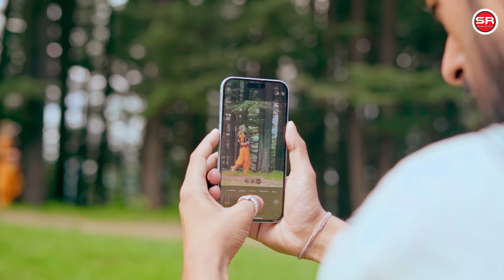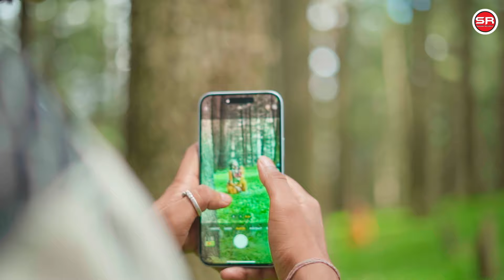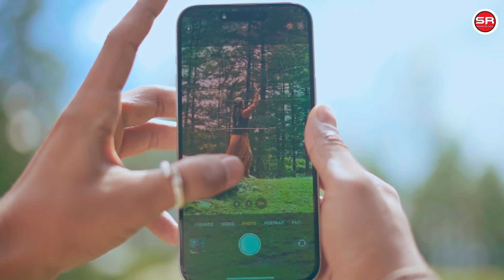Latest Pahari Song Janbaaz - Pankaj Jhagta | Rajeev Negi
🎶 Janbaaz | Pankaj Jhagta ft. Mamta Thakur, Anuj Soni & The Group of Dhamaka 🎶

Get ready to immerse yourself in the vibrant sounds of Himachal Pradesh with "Janbaaz," the latest track by the talented Pankaj Jhagta! This melodious anthem features stunning performances by Mamta Thakur, Anuj Soni, and the energetic Group of Dhamaka.

🌟 Lyrics: Bablu Bobby
🎬 Directed By: Gumm Shayar
📸 DOP: Deepak Mehta
🎥 Film By: THE SOCIAL NEST
🌐 Digital Distribution: THE SOCIAL NEST
🎼 Label: Sargam Records

Tracklist
00:00 Naati Re Naati
02:51 Ho Laadi Neerue
05:29 Bano Re
08:08 Sushma Pyariye

Join us as we celebrate the rich cultural heritage of Himachal with captivating visuals and powerful music that resonates with every heart.

👉 **Listen now and feel the spirit of the mountains!**